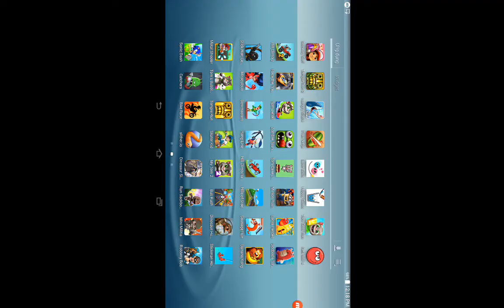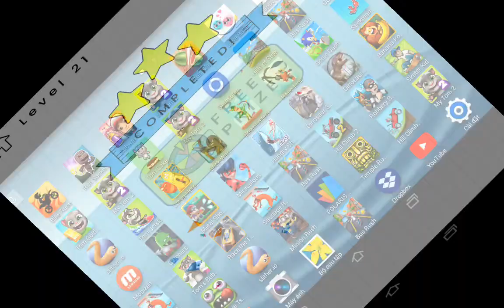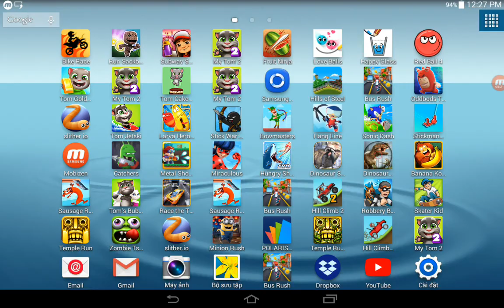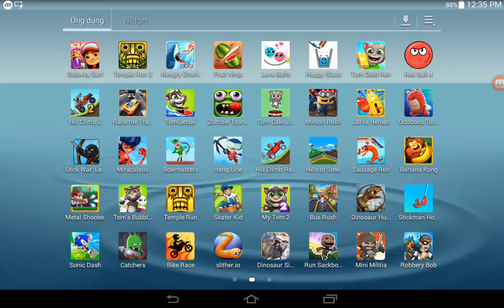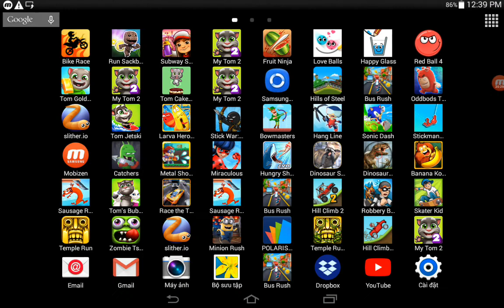Happy Glass,Minion Rush,Hills Of Steel,Run Sackboy,Bus Rush | Game For Kids